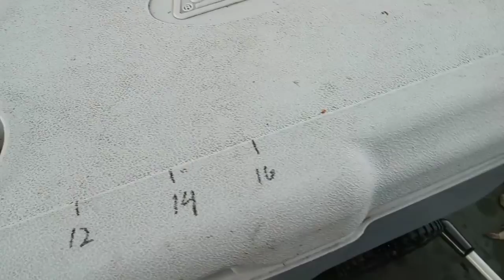FISHING WITH MY DAD